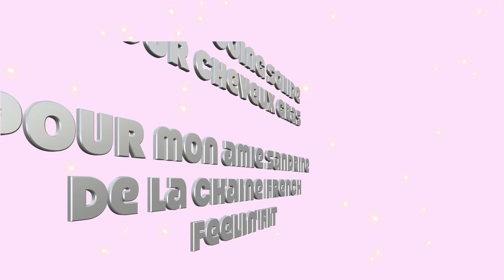Shampooing solide pour cheveux secs (Sandrine French Feelin'Fit)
Si vous souhaitez que je vous parraine sur le site d'AROMA-ZONE ou sur le site "LA FOLIE DES SENTEURS", voici mon adresse mail